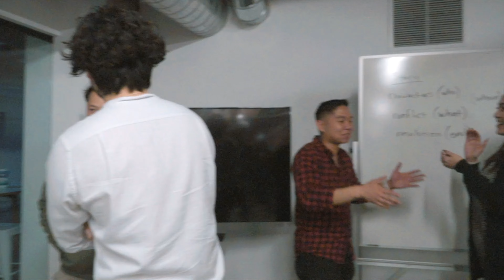Psychic Temple of The Holy Kiss Open House During LA Design Week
What happens behind the closed doors of the former home of a kissing cult? More than you might imagine. With businesses, cultural initiatives, and seemingly endless opportunities, we’re filled to the brim on any given day. Come take a peek behind the curtain and step into a world of cult leaders, passing sailors, and historical Long Beach as we open our doors to the public for the very first time. Welcome to the Psychic Temple.